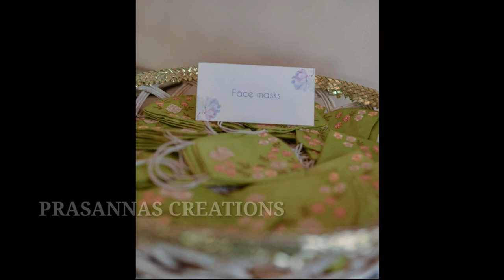Rana daggubati And Miheeka wedding Event Decoration Video Rana Miheeka | Prasanna's Creations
Rana Daggubati Pellikoduku Function Photos With Victory Venkatesh Rana Venky | Prasanna's Creations
unseen pics of rana,miheeka and samantha in mehandi function#ranadaggubati#miheekabajaj#samantha